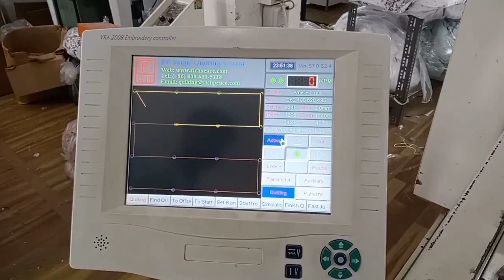How to make bartack with a quilting machine ?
contact sylvia